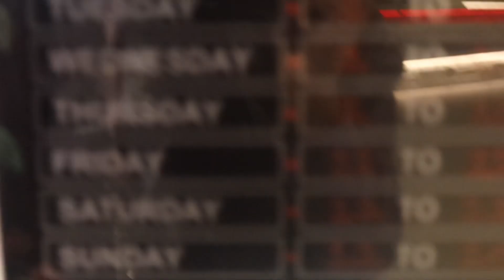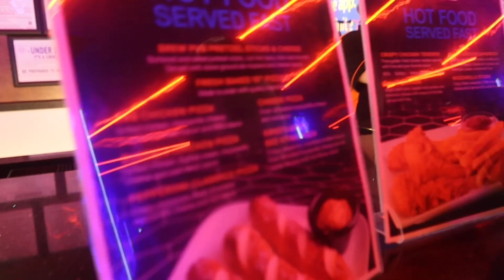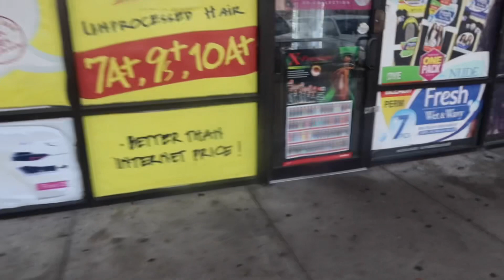VLOGMAS DAY 11|come to movies& work with me|GOT PUT OUT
HEY MY ACES! WELCOME BACK TO MY CHANNEL! 💕

TURN THOSE POST NOTIFICATIONS ON AS WELL TO KNOW WHEN I POST MORE VIDEOS.